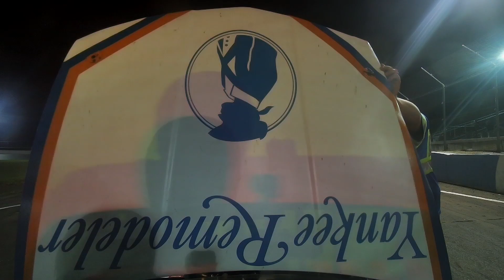Speedbowl Greg Sajkowicz 56x Xcar Feature 8/23/23